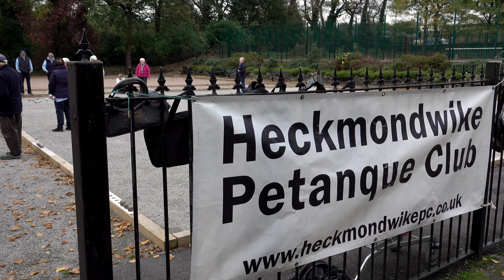The Petanque Club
A film about Heckmondwike Petanque club and their rivalry with Huddersfield Petanque Club!